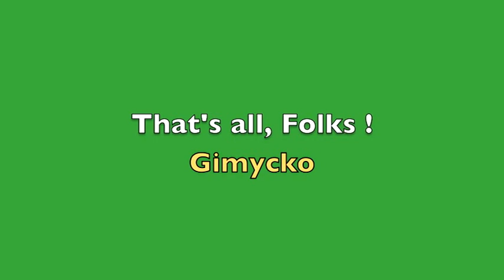Gimycko Legacy 0077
Block Buster * Clock Radio * Clown Cauliflower * Greetings402 * Keys
Russian Dance * Screwdriver * Spaceship * Sundown * To Show Off

Check also :
- Hubert von Goisern * Brenna Tuats Guat